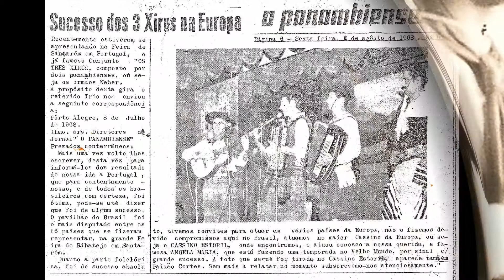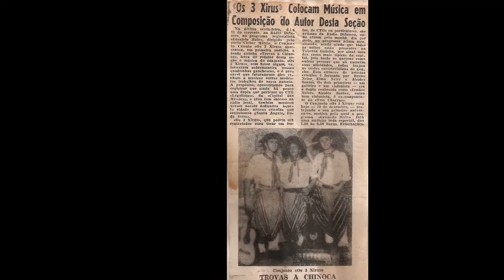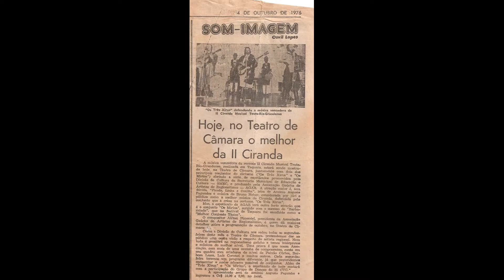Dançando com Amor no Coração de Bruno Neher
do álbum Alegria de Viver lançado em 1980 por Os 3 Xirus
REMASTERIZADO